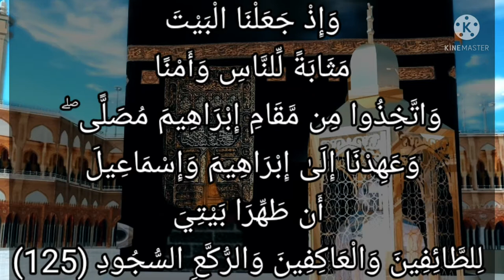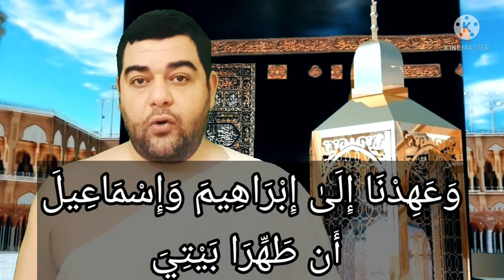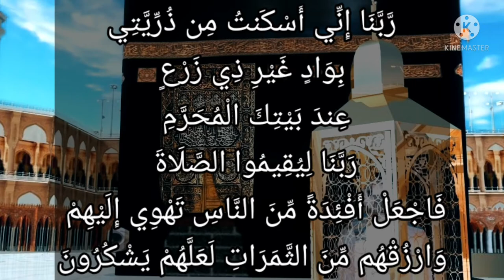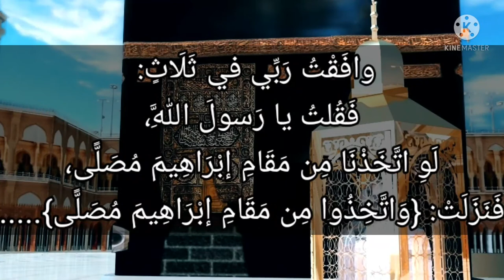سورة البقرة-١٢٥: وإذ جعلنا البيت مثابة للناس وأمنا واتخذوا من مقام إبراهيم مصلى ۖ ... والركع السجود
وَإِذْ جَعَلْنَا الْبَيْتَ مَثَابَةً لِّلنَّاسِ وَأَمْنًا وَاتَّخِذُوا مِن مَّقَامِ إِبْرَاهِيمَ مُصَلًّى ۖ وَعَهِدْنَا إِلَىٰ إِبْرَاهِيمَ وَإِسْمَاعِيلَ أَن طَهِّرَا بَيْتِيَ لِلطَّائِفِينَ وَالْعَاكِفِينَ وَالرُّكَّعِ السُّجُودِ

التفسير الميسر : واذكر -أيها النبي- حين جعلنا الكعبة مرجعًا للناس، يأتونه، ثم يرجعون إلى أهليهم، ثم يعودون إليه، ومجمعًا لهم في الحج والعمرة والطواف والصلاة، وأمنًا لهم، لا يُغِير عليهم عدو فيه. وقلنا: اتخِذوا من مقام إبراهيم مكانًا للصلاة فيه، وهو الحجر الذي وقف عليه إبراهيم عند بنائه الكعبة. وأوحينا إلى إبراهيم وابنه إسماعيل: أن طهِّرا بيتي من كل رجس ودنس؛ للمتعبدين فيه بالطواف حول الكعبة، أو الاعتكاف في المسجد، والصلاة فيه.

السعدى :
ثم ذكر تعالى, نموذجا باقيا دالا على إمامة إبراهيم, وهو هذا البيت الحرام الذي جعل قصده, ركنا من أركان الإسلام, حاطا للذنوب والآثام. وفيه من آثار الخليل وذريته, ما عرف به إمامته, وتذكرت به حالته فقال: { وَإِذْ جَعَلْنَا الْبَيْتَ مَثَابَةً لِلنَّاسِ } أي: مرجعا يثوبون إليه, لحصول منافعهم الدينية والدنيوية, يترددون إليه, ولا يقضون منه وطرا، { و } جعله { أَمْنًا } يأمن به كل أحد, حتى الوحش, وحتى الجمادات كالأشجار. ولهذا كانوا في الجاهلية - على شركهم - يحترمونه أشد الاحترام, ويجد أحدهم قاتل أبيه في الحرم, فلا يهيجه، فلما جاء الإسلام, زاده حرمة وتعظيما, وتشريفا وتكريما. { وَاتَّخِذُوا مِنْ مَقَامِ إِبْرَاهِيمَ مُصَلًّى } يحتمل أن يكون المراد بذلك, المقام المعروف الذي قد جعل الآن, مقابل باب الكعبة، وأن المراد بهذا, ركعتا الطواف, يستحب أن تكونا خلف مقام إبراهيم, وعليه جمهور المفسرين، ويحتمل أن يكون المقام مفردا مضافا, فيعم جميع مقامات إبراهيم في الحج، وهي المشاعر كلها: من الطواف, والسعي, والوقوف بعرفة, ومزدلفة ورمي الجمار والنحر, وغير ذلك من أفعال الحج. فيكون معنى قوله: { مُصَلًّى } أي: معبدا, أي: اقتدوا به في شعائر الحج، ولعل هذا المعنى أولى, لدخول المعنى الأول فيه, واحتمال اللفظ له. { وَعَهِدْنَا إِلَى إِبْرَاهِيمَ وَإِسْمَاعِيلَ } أي: أوحينا إليهما, وأمرناهما بتطهير بيت الله من الشرك, والكفر والمعاصي, ومن الرجس والنجاسات والأقذار, ليكون { لِلطَّائِفِينَ } فيه { وَالْعَاكِفِينَ وَالرُّكَّعِ السُّجُودِ } أي: المصلين، قدم الطواف, لاختصاصه بالمسجد [الحرام]، ثم الاعتكاف, لأن من شرطه المسجد مطلقا، ثم الصلاة, مع أنها أفضل, لهذا المعنى. وأضاف الباري البيت إليه لفوائد، منها: أن ذلك يقتضي شدة اهتمام إبراهيم وإسماعيل بتطهيره, لكونه بيت الله، فيبذلان جهدهما, ويستفرغان وسعهما في ذلك. ومنها: أن الإضافة تقتضي التشريف والإكرام، ففي ضمنها أمر عباده بتعظيمه وتكريمه. ومنها: أن هذه الإضافة هي السبب الجاذب للقلوب إليه.